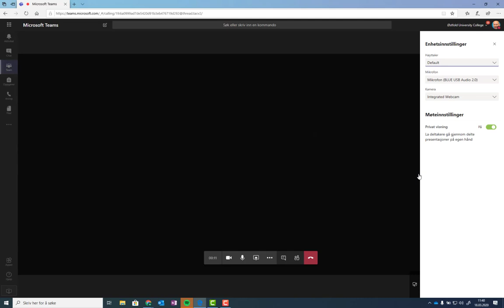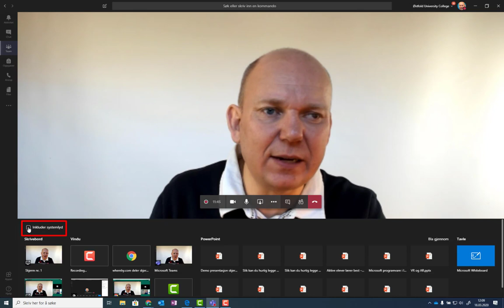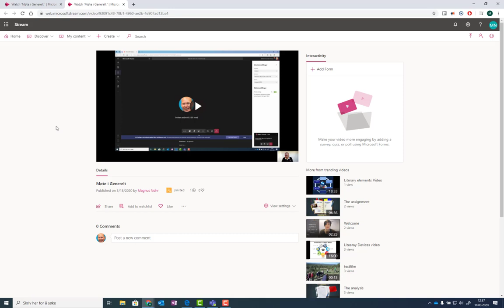Møteopptak i Teams